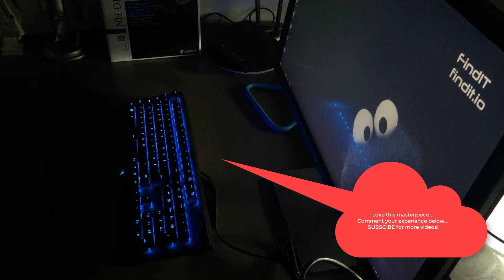Unboxing Razer Blackwidow Chroma X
Razer had been producing top quality keyboards. Blackwidow X Chroma is very solid and feels realy cool with nice clicky sound & RGB lighting!